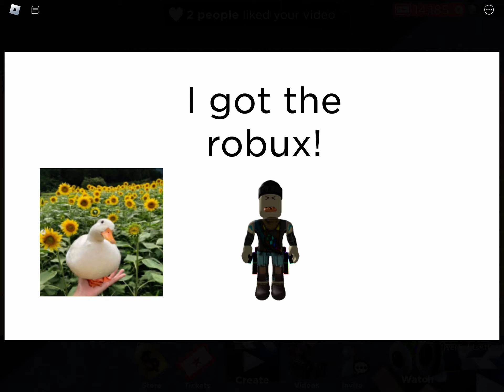Part 2 the duck fight